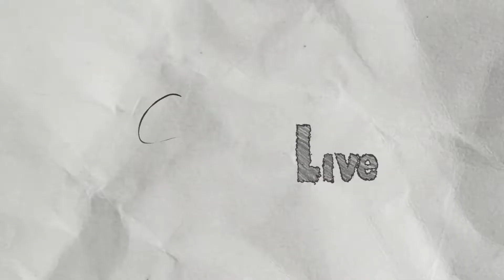Thrice A Creep King | SORT THE COURT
We may want to consider just locking the gates when he approaches...

"Sort The Court" is a simple game with a mere 2 options and yet a range of possibilities! Start your kingdom and get growing today!